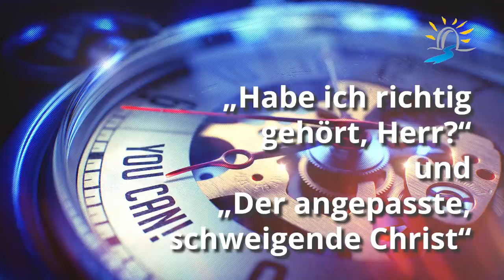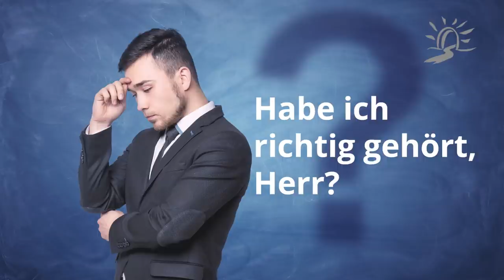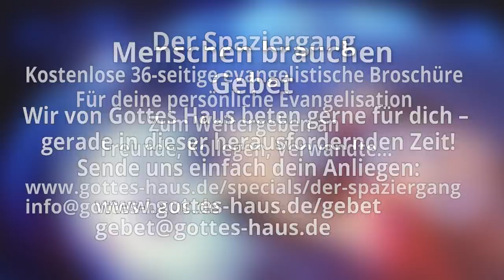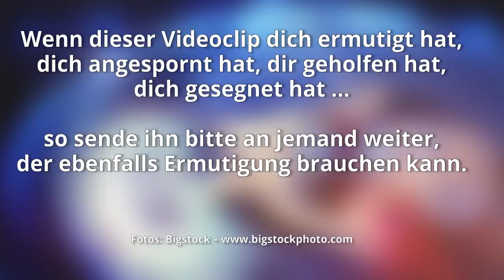„Habe ich richtig gehört, Herr?“ und „Der angepasste, schweigende Christ“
Freitags-Gottesdienst mit Sigrid und Martin

inspirierend - kraftvoll - ermutigend

Sigrid spricht über die Wichtigkeit, die Stimme des Heiligen Geistes zu hören. Er lebt in jedem wiedergeborenen Christen. Wir müssen uns Zeit nehmen, Ihn besser kennenzulernen und sensibler für Seine Impulse zu werden. Das gilt auch für das Bibellesen. Ihn zu kennen, ist der entscheidende Unterschied im Leben jedes Christen.

Wenn es um das Thema Obrigkeit geht, begegnet uns in manchen christlichen Kreisen mitunter ein eigentümliches, mittelalterlich anmutendes Gottesbild. Oben steht Gott und darunter befindet sich der Herrscher, der in dem, was er tut, von Gott legitimiert ist. Er ist sozusagen ein Herrscher „aus Gottes Gnaden“. Man hat ihm zu gehorchen, sonst lehnt man sich gegen Gott auf.
Martin beschäftigt sich mit der Frage, warum geistliche Leiter im Deutschland des 21. Jahrhunderts Christen dazu auffordern, alles „abzunicken“, was Herrschende sagen und machen. Warum sind Gegenposition, Kritik, Hinterfragen, Zivilcourage, Widerstand oder ganz „protestantischen Protest“ geradezu verpönt? Ist Angepasstsein wirklich das, wozu uns die Bibel auffordert?

Live aufgenommen am 5. Juni 2020

Meine Schafe hören meine Stimme, und ich kenne sie, und sie folgen mir
Johannes 10,27

Ich ermahne nun vor allen Dingen, dass Flehen, Gebete, Fürbitten, Danksagungen getan werden für alle Menschen, für Könige und alle, die in Hoheit sind, damit wir ein ruhiges und stilles Leben führen mögen in aller Gottseligkeit und Ehrbarkeit. Dies ist gut und angenehm vor unserem Retter-Gott, welcher will, dass alle Menschen gerettet werden und zur Erkenntnis der Wahrheit kommen.
1.Timotheus 2,1-4